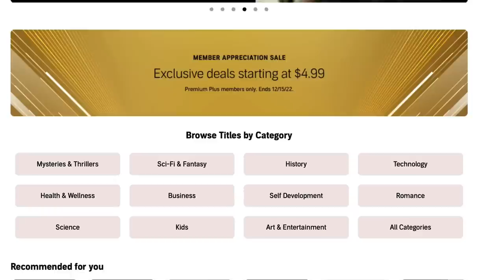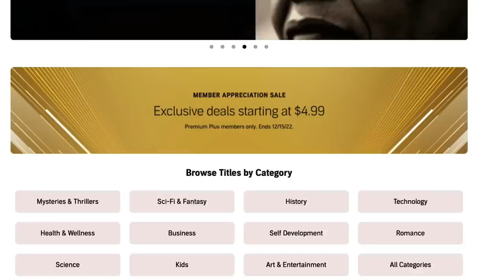5 Uncomfortable Truths About Parenting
Let Audible help you discover new ways to laugh, be inspired, or be entertained.

Audible is the leading provider of spoken-word entertainment and audiobooks. Audible has rolled its newest membership plan, AudiblePlus. With  AudiblePlus, members get full access to plus Catalog which is filled with thousands and thousands of select Originals, audiobooks, and podcasts – including ad-free versions of popular shows as well as exclusive series. With audible plus, you can listen to all you want to the plus catalog

SMS: Text "shanboody" to 500 500

Listen to my podcast: Lovers and Friends with Shan Boodram